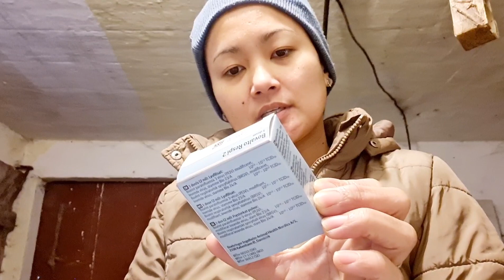Nag-vaccine ako ng mga baka 🐂🐃🐄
Pineapple (feat. Kasikah) by Clesto